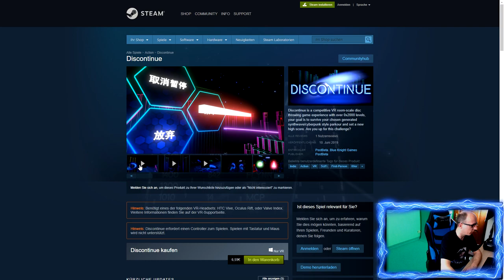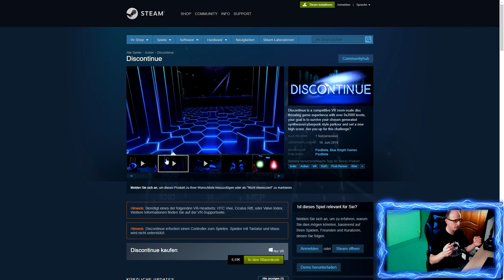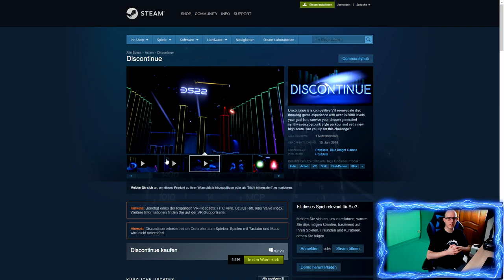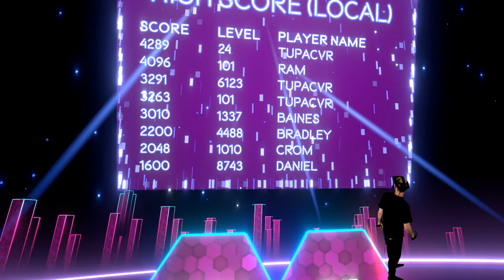Discontinue - VR Game im 80er Jahre Synthwave Style [Valve Index][Virtual Reality]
Discontinue - VR Game im 80er Jahre Synthwave Style

Amazon Shopseite:

▌Social Media ▌

▌Mein System ▌

Oculus Rift + Touch Bundle :

Inateck KTU3FR-4P USB 3.0 expresskarte 4 port Anschlüsse :

Mikrofon Audio-Technica AT-2035 :

Audio Interface Behringer UMC202HD U-Phoria 2x2 192kHz :

Grafikkarte Zotac 1080 TI  AMP Extreme Core Edition  :

Prozessor I7-4790K :

Prozessor Kühler be quiet! Dark Rock Pro 3 CPU-Kühler :

Soundkarte Asus Essence STX II :

Tastatur Corsair K95 RGB Platinum :

Webcam Logitech C920 HD Pro:

Kopfhörer beyerdynamic DT 880 Edition 600 Ohm: